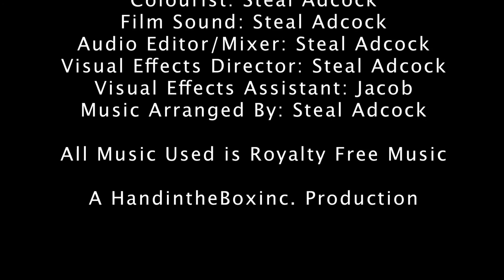I'm Not Crazy | Original Short Film [HD]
Kyle is thrown into an asylum but has no idea why. All the while he becomes more and more aware of what isn't real as he challenges his hallucinations.